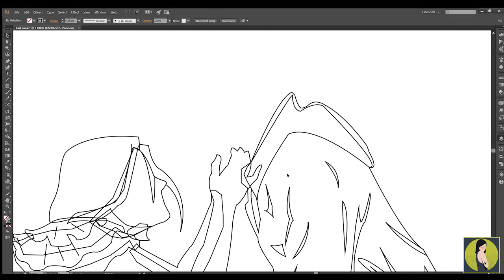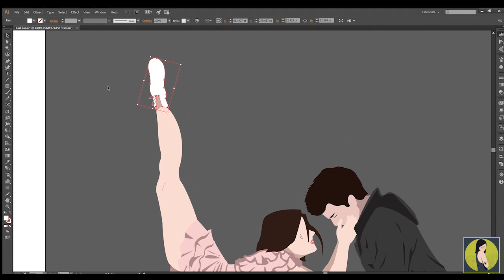Bad Liar - Imagine Dragons (Timelapse)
Bad Liar by Imagine Dragons

I made this cause I felt the pain and how deep the song means.
Hope you like my timelapse of this art inspired by it's music video.
We all are bad liar sometimes, but of course it has deep reasons.